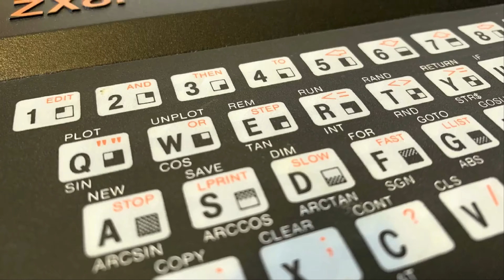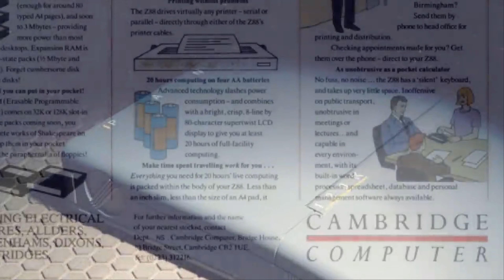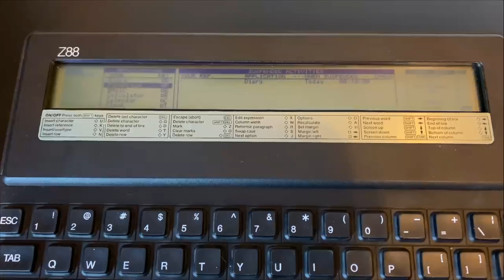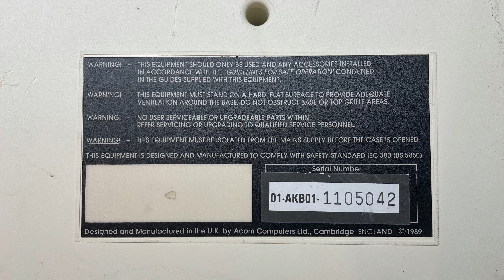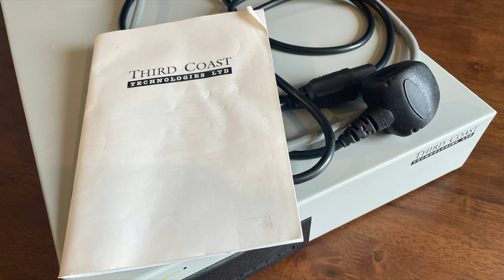Whoop whoop! 10k Marvellous Subscribers! So what next??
Hi everyone and welcome back to the Shack!  Well done you!

Time for a retrospective and a look to the future!

Timestamps:
00:08 Intro
01:20 Top Five Videos
04:32 Changes To Memberships
04:58 Coming Soon